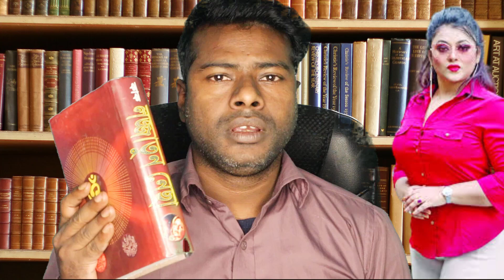যুবক শক্তি বাড়াতে পারবেন এই কিতাব থেকে ।। বশীকরণ করার সঠিক নিয়ম ও সঠিক কিতাব